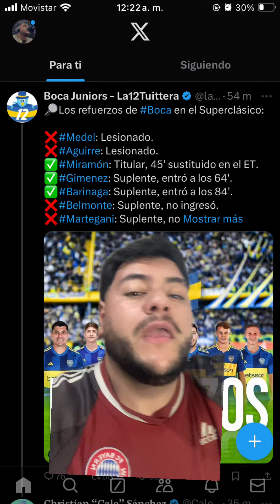Riquelme es el problema de Boca Juniors